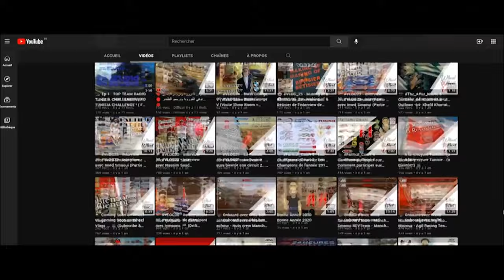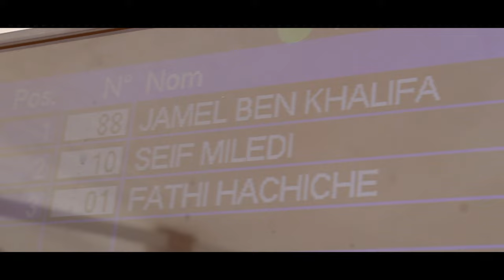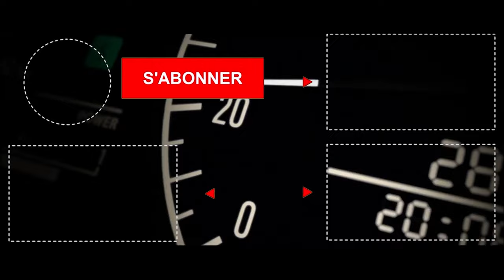🎥 🏁 vlog36 - CA TOURNE MAL! Manche 3 Tunisia Touring Car Championship (Accident de Seif Miladi) 🏁🎥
Ca tourne mal à la 3ieme manche du Tunisia Touring Car Championship suite à l'accident de Seif Miladi à bord de sa 205 GTI.

Chaîne dédiée au sport automobile Tunisien et étranger, aux expositions, aux événements sportifs, au Car Spotting et au Sim Racing.
Follow me, moi FAHEM Mohamed Ali,  Ex Pilote de Tunisia Challenge pour une immersion dans le monde de l’adrénaline.

Retour sur les meilleurs moments des manches de Tunisia Challenge, Run & Tuning, Drift, Karting et courses de montagne... Mais aussi, du live, du Sim-Racing et beaucoup d'autres projet à venir.

Setup :
- Lenovo LEGION Y520 I5 7th Gen - 12Go ram - Nvidia GeForce GTX 1050 - SSD
- Carte son Focusrite Scarlette 2i2
- Micro Shure SM58
- Micro Blue
- Casque Audio-technica ATH-M40x
- Casque T.Racing Scuderia Ferrari Edition-DTS
- Screen Samsung UE32C6700
- Thrustmaster T500rs + Ferrari F1 Wheel Add-on